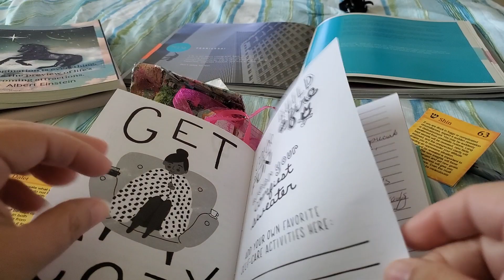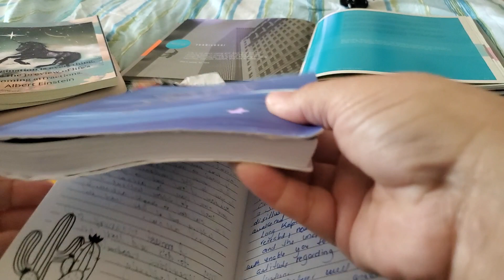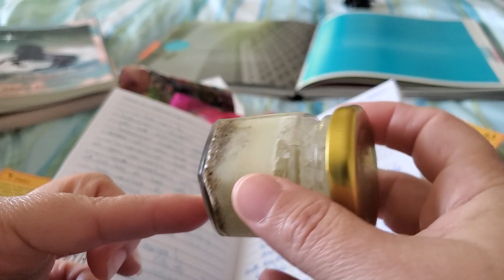Its Coming! Are you prepared? THE AWAKENING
bluemoon ritual fullbluemoonreadings messages from the Blue Moon of October 31 2020

Blue moon candles and Blue moon kits

blue moon kit

My new SCRIPTING BOOK
My Etsy Shop

The 72 names of God book
Scripting LIVE CLASS and LIVE READINGS!!!
Amazon Wish List
READINGS are $75.55 an hour